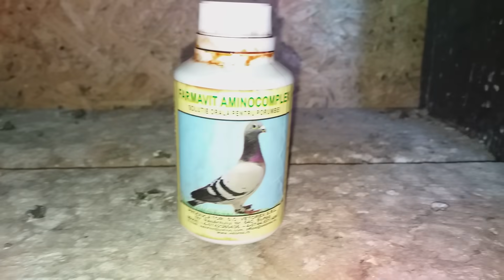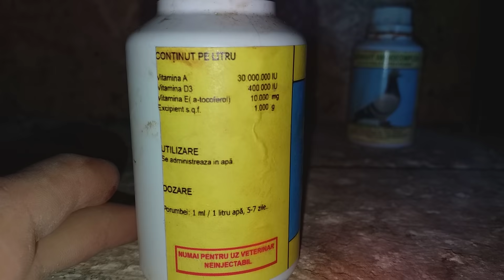Am despărțit crescătoria in doua compartimente. Am separat puii de maturi. 🕊🏆🥇🕊